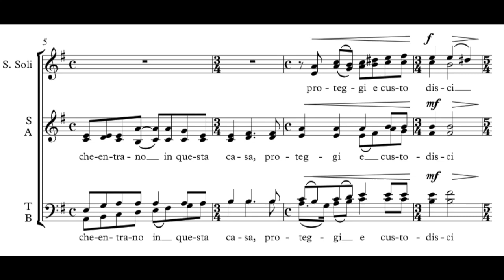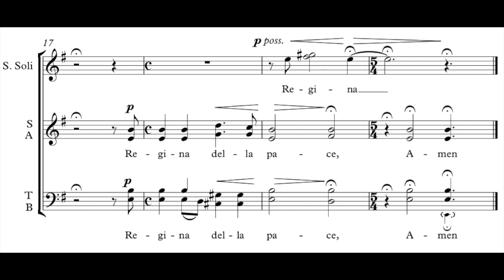Regina della pace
Regina della pace (score and live recording).